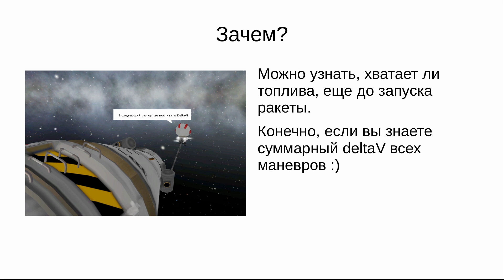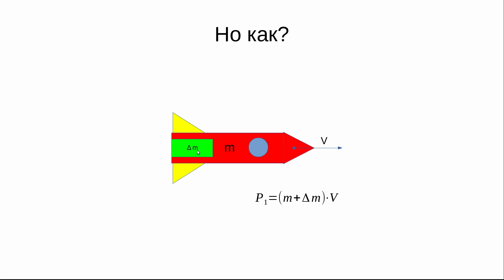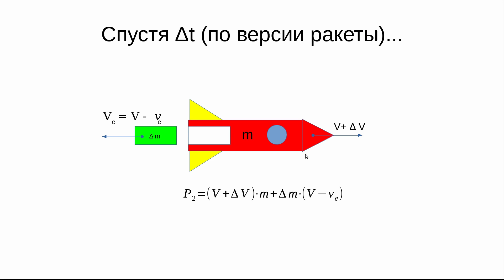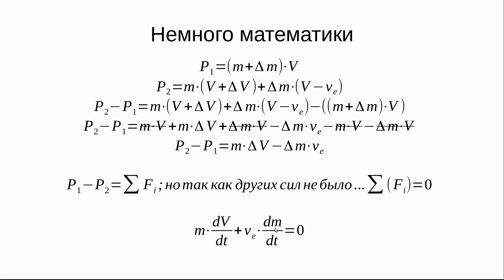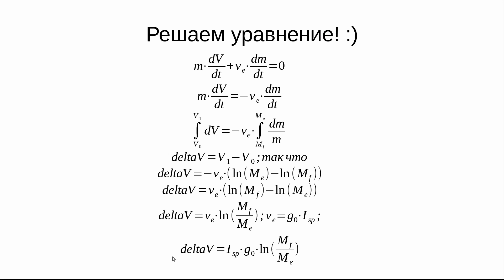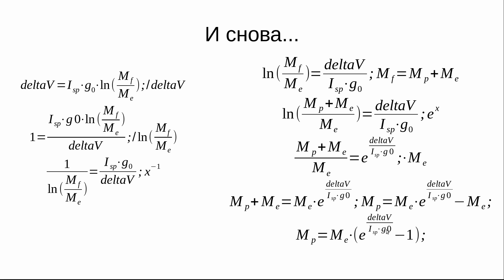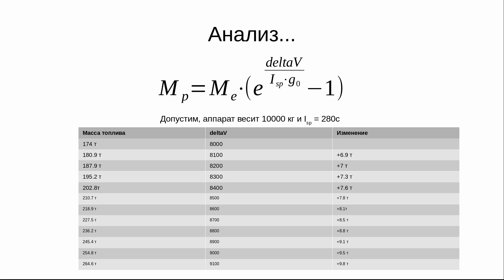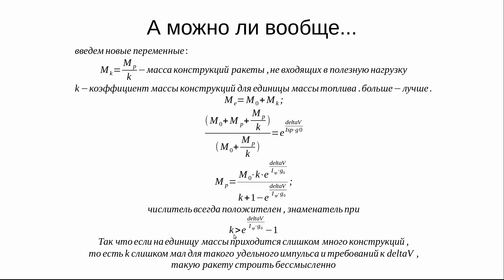KSP Гайд - Формула Циолковского, или сколько нужно топлива?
Если кому-то станет скучно, можно перемотать примерно на 9:27 и 17:00. Отвечаем на вопросы "что такое Delta-V", "как посчитать Delta-V", "Сколько топлива нужно в ракете, чтобы было столько-то Delta-V", ну и "А можно ли вообще такую ракету построить?".

Приглашаю всех в публичный Discord сервер, чтобы пообщаться и быть в курсе всего